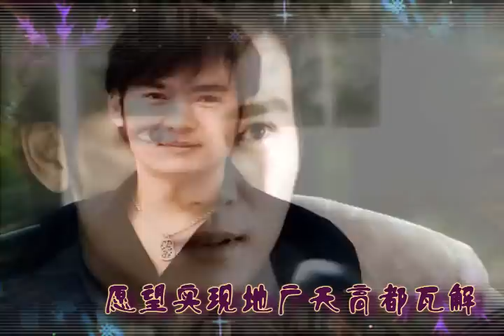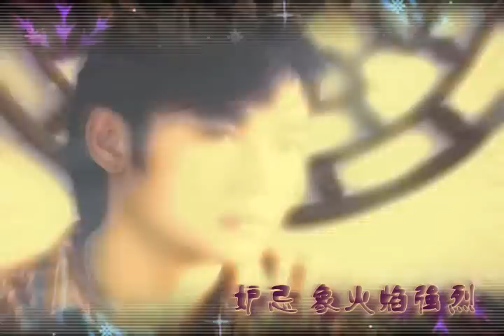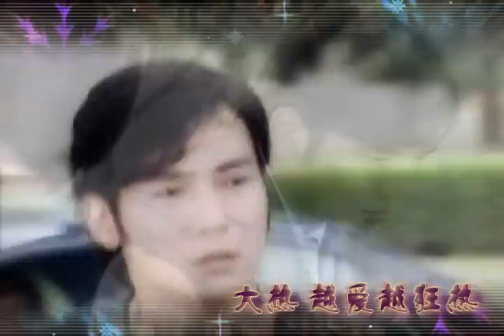大熱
《魔幻手機》游所為MV